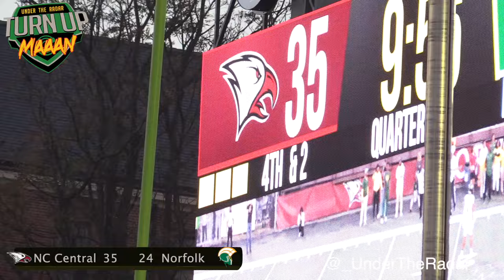#1 NC Central v Norfolk State | HBCU Homecoming BATTLE in North Carolina | UTR College football